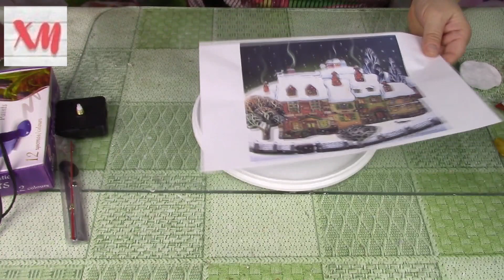Часы из пластиковой крышки - ЛЕГКО/ Watch from a plastic cover. ХоббиМаркет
Основа часов - крышка от пластикового ведра. На самом деле легко и просто своими руками можно сделать часы.

Часовые механизмы